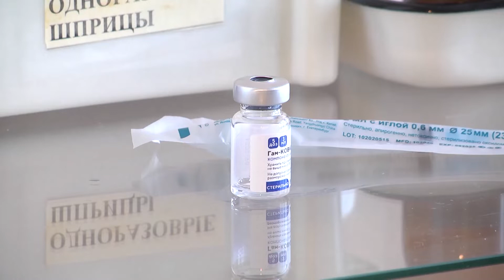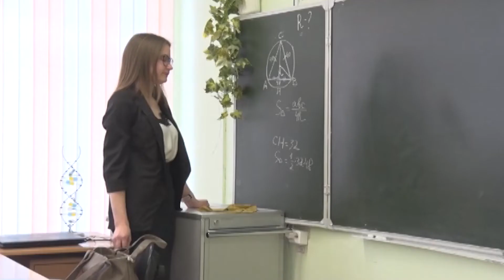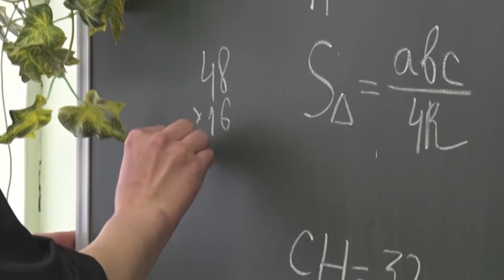Вектор прививки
16 тысяч полевчан должны вакцинироваться против новой коронавирусной инфекции для того, чтобы в обществе сформировался коллективный иммунитет против смертельной инфекции.  Сегодня прививку от COVID-19 поставили чуть больше 4 тысяч наших земляков. А это значит впереди долгий путь массовой вакцинации.  Кто должен пройти иммунизацию в первую очередь расскажем прямо сейчас.